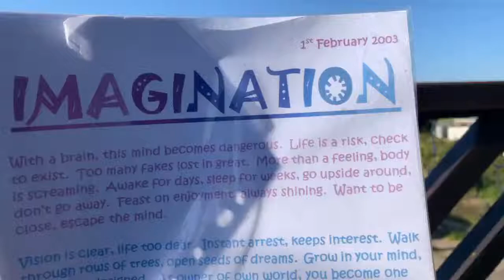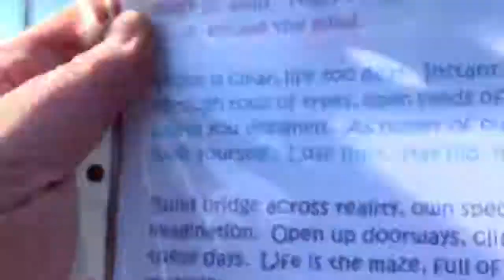Imagination---Poem I write 2003